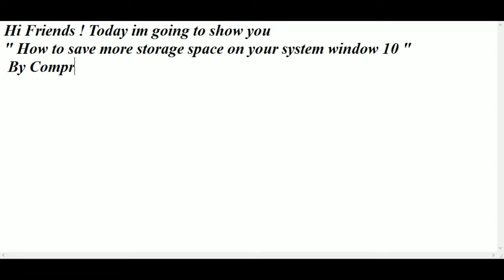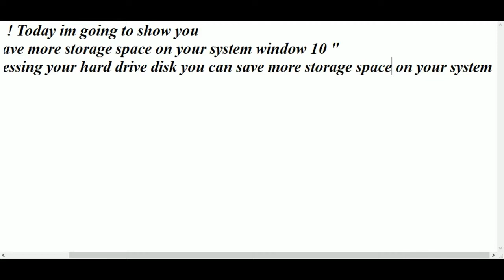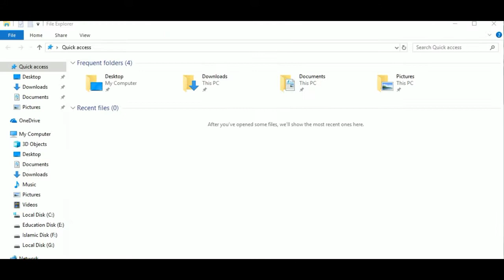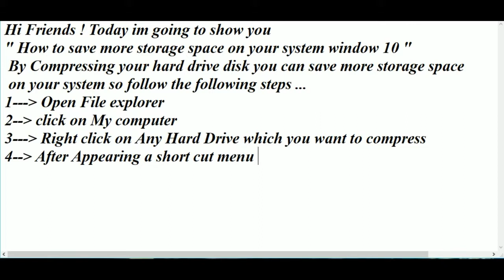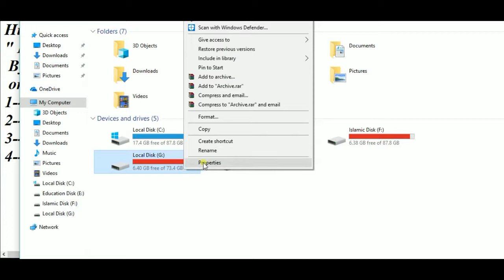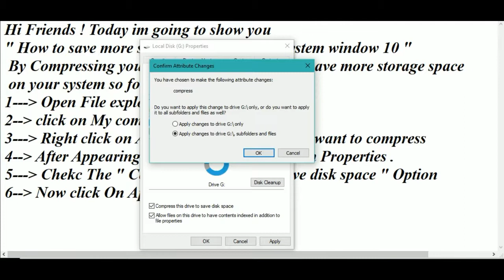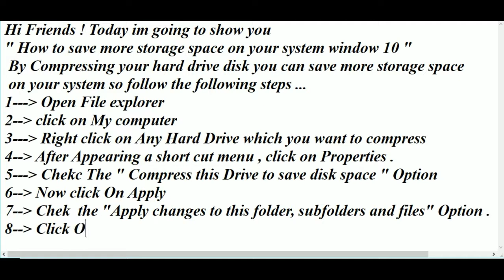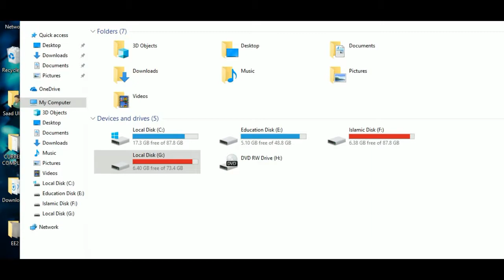Tips about how to increase more storage space on your device system window 10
in this video, I going to show the tips about How  to increase more storage space on your device system window 10,
How To Increase local disk space in Windows 10,
without formatting or losing data increase storage space on your system window 10,
 how to extend disc space on your system,
increase volume of the disk on the system,
Expand the size of Drive without losing and formatting data,
low disk space can be increase, tips about how to increase more storage space on your device system window 10